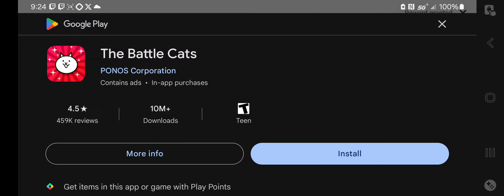Death Worm the Series Episode 1: Worm Quest